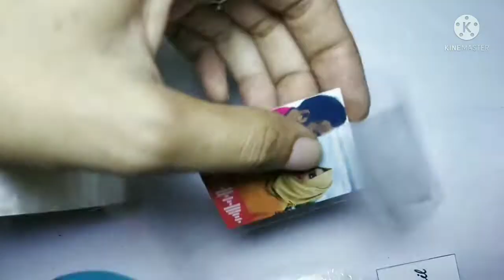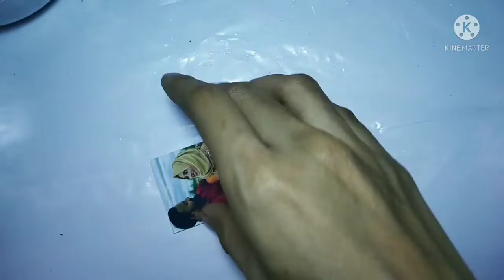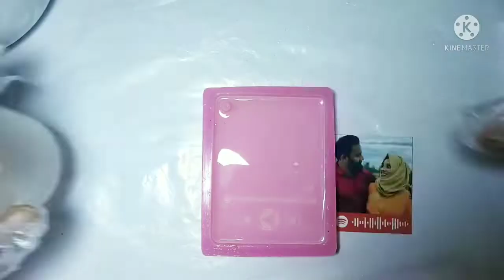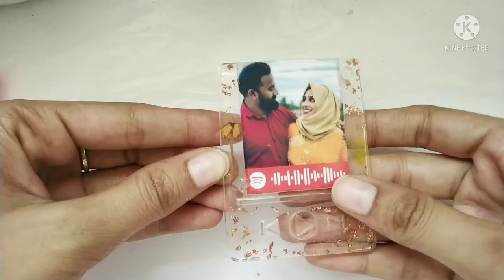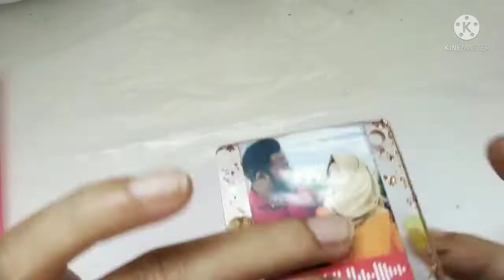Spotify Resin Keychain Tutorial #4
Resin used is of ratio 2 : 1
Photo was printed out in Photosheet